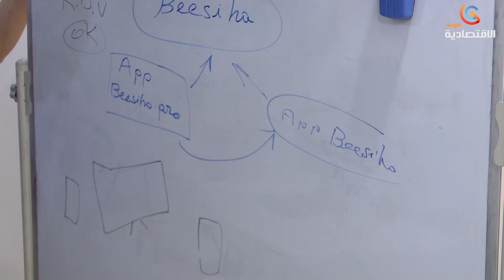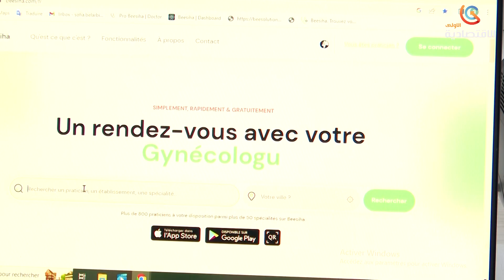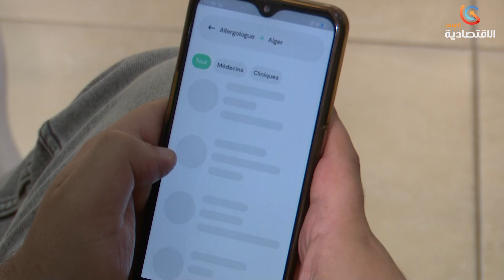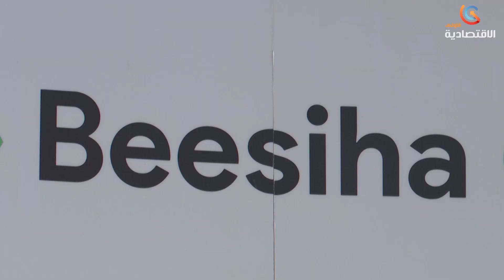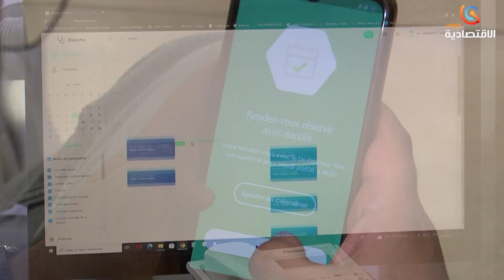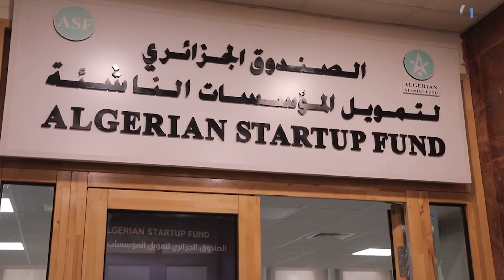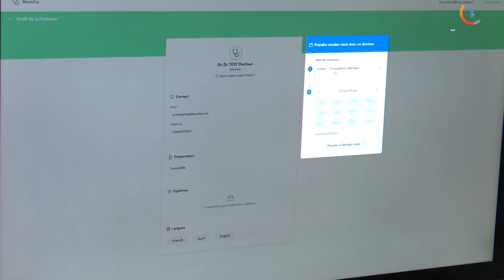Start DZ 22 06 2023